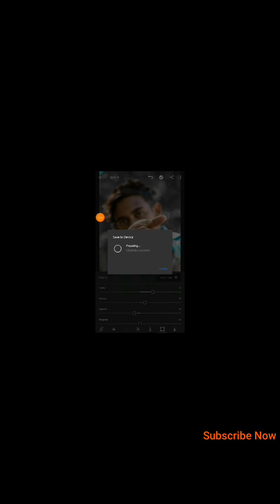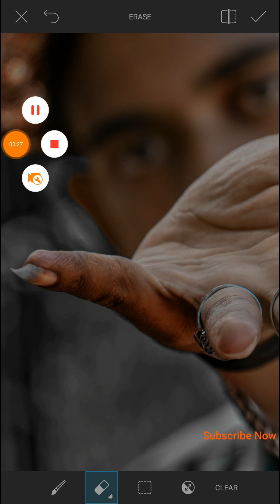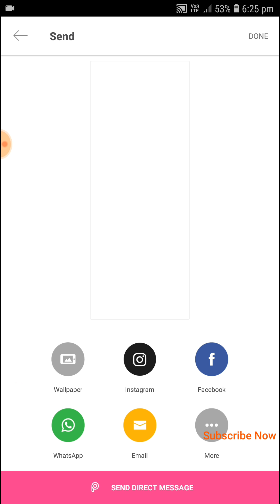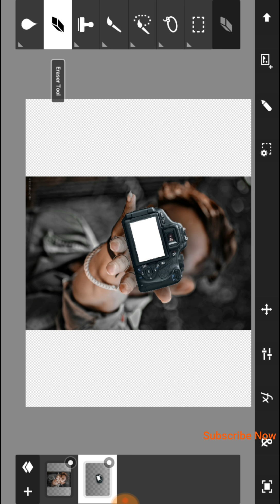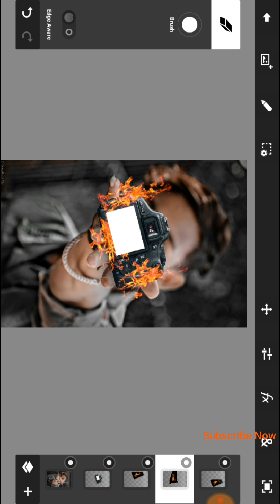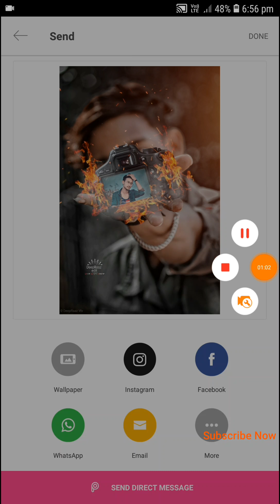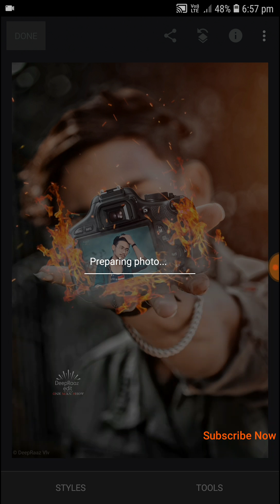Picsart,Lightroom, Ps touch fire Editing 2019 Trending Editing 😍😍😍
Hello, Friends Aaj me ek New Tutorial leke aaya hu trending Editing
Fire Looks edit Tutorial he ye. Aap fire Looks kese bana sakto ho me
Ne is video banaye he.
Mene is Editing me Lightroom,Picsart,Ps Touch,Snapseed or Ps Express use kiya he in sabhi apps ki link me niche Description me de dungga.

more Editing Tutorial Video.